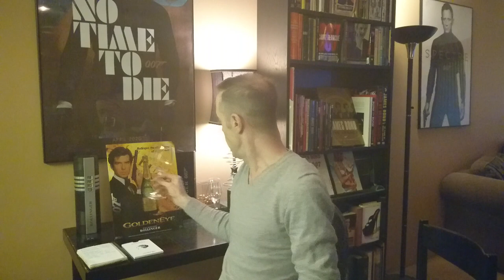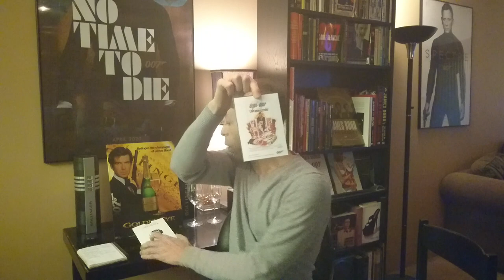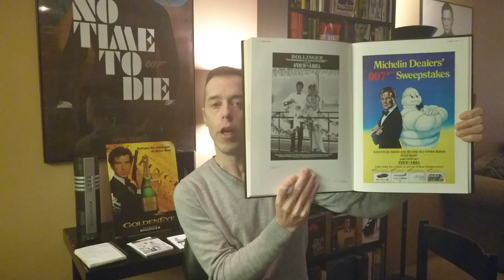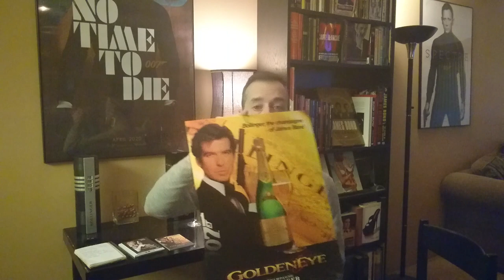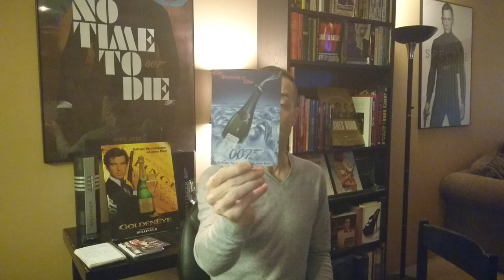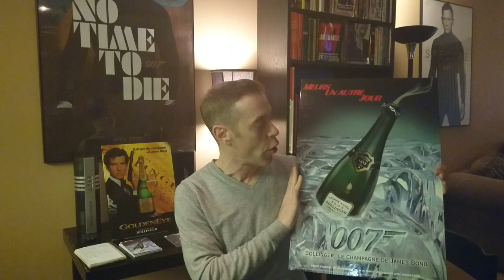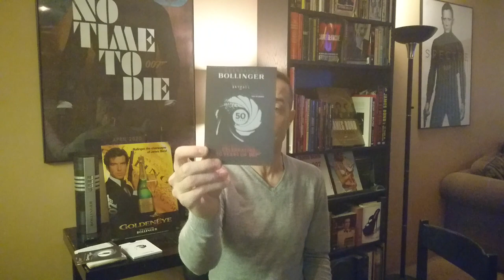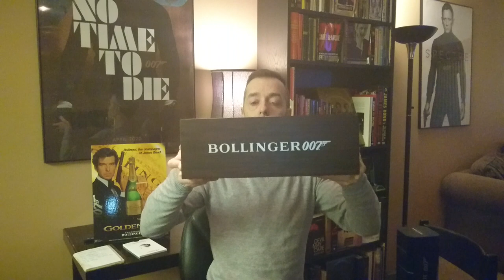James Bond - History of Bollinger Champagne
Bollinger Champagne in the James Bond 007 Films

Bollinger Champagne in the James Bond 007 Films! In this video we show Bollinger Champagne in the James Bond 007 Films.

This history with Bond and Bollinger Champagne is deep in the Bond Series.  Find out the whole story by sticking to the end of the video!